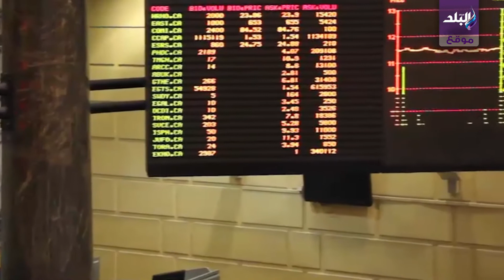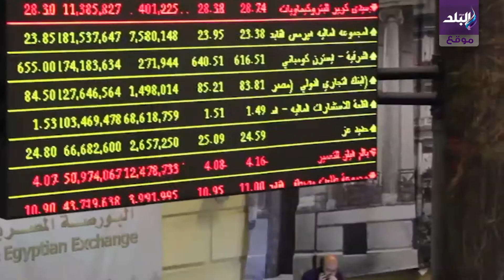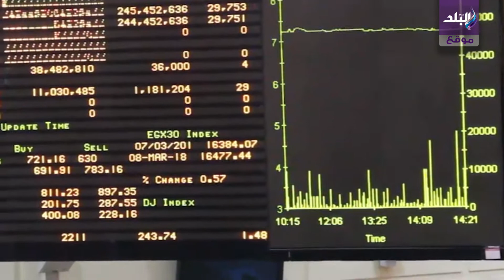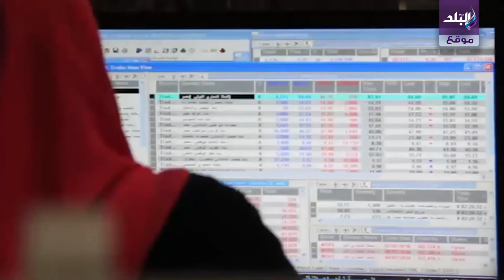صدى البلد | ختام تعاملات البورصة هذا الأسبوع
أنهت البورصة المصرية، تعاملات جلسة اليوم الخميس، جلسة نهاية الأسبوع، بارتفاع جماعى لكافة المؤشرات، مدفوعة بعمليات شراء من المتعاملين العرب والأجانب ، كما ارتفع رأس المال السوقى بقيمة 2.7 مليار جنيه ليغلق عند مستوى 773.269 مليار جنيه.

zhpQaF